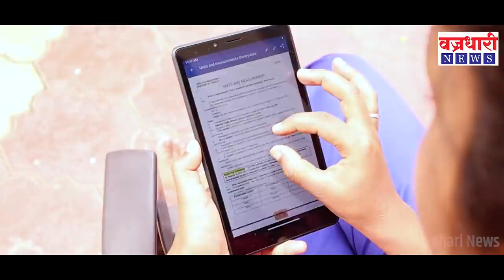सांगली जिल्ह्यात आज चौघांचा कोरोनाने मृत्यू, १०१३ आज अखेर सांगली जिल्ह्यात कोरोनाबाधित